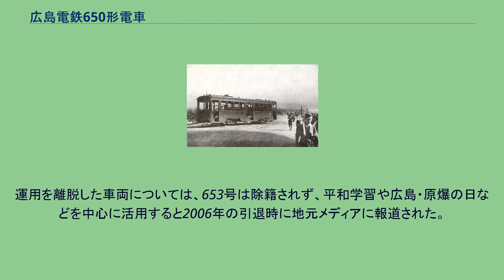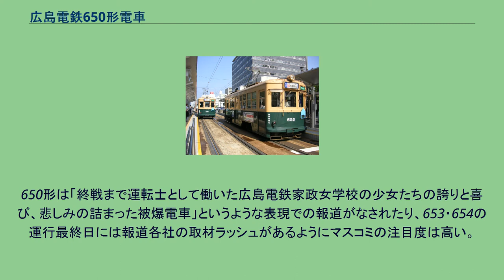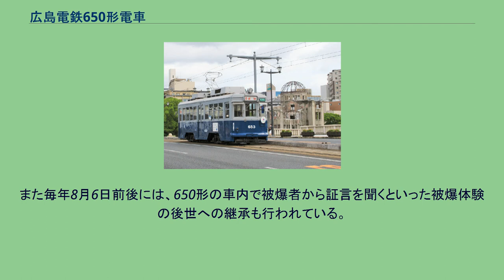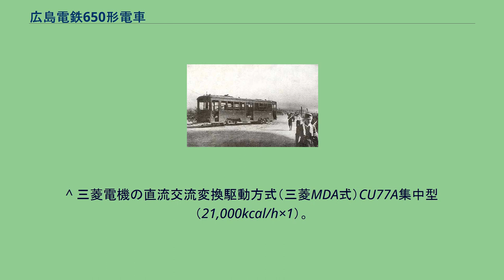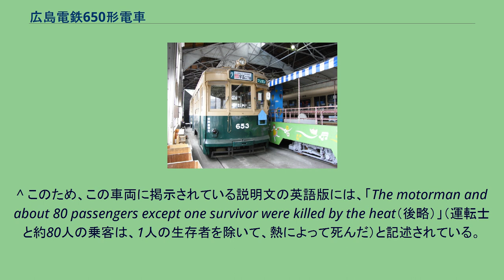広島電鉄650形電車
被爆3日後に撮影された651号車 修理を行い現在も営業運行中 岸田貢宜の撮影 広島・原爆の日に市内を走行する650形電車（651・652号車） 保存された654号、運転台 2006年7月21日撮影 広島市交通科学館 台車 2008年6月8日撮影 千田車庫 2015年に昭和20年当時の復刻塗装に戻された653号　 広島電鉄650形電車（ひろしまでんてつ650かたでんしゃ）は、1942年に広島電鉄に新製配置、在籍中の路面電車車両である。
1945年8月6日午前8時15分の原子爆弾の投下（→広島市への原子爆弾投下）で全車が焼損と全半壊しつつも、3両が走り続ける被爆電車。
被爆電車は150形も在籍する。
半鋼製のボギー車で、1942年に木南車輌製造で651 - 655の5輌が製造された。
車体はノーシル・ノーヘッダで、窓配置はC3-D4D4D。
両端の扉は1枚引戸、中央の扉は両開扉、客用窓は2段式である。
同メーカーで製造された呉市電600形と同型であり、大阪市電1651形（のちに一部が広島電鉄に譲渡、750形）の全長を短縮したものといえる。
内装は木造ニス塗りで美しく整備され、客用扉、窓枠は木製である。
制御方式は、直接制御式で両端の運転台にKR-8形制御器を搭載。
制動は直通制動のSM-3と、日本の路面電車では標準的な装備である。
台車はブリル77Eを装着している。
台車の製造所には各説あり、『ファンの目で見た台車の話 XII 私鉄編 ボギー台車 その4』には加藤製と記述がある一方、『私鉄の車両3 広島電鉄』などにはブリル製と記述があり、その場合600形と共に中古品を調達して装備した可能性がある。
これは、台車内側に主電動機を釣り掛ける77Eは、極力短軸距を求めることの多い路面電車では大阪市電や阪神国道線などの例はあるものの、外側釣り掛けの76Eなどと比べあまり多く見られる形式ではないこと、製造当時は戦時下であり、新品の本形式を輸入することはほぼ不可能であったこと、車体は低床仕様にもかかわらず製造当時は高床台車であったことなどによる。
いずれにしても、郊外高速電車用の27Eや27MCB2などが純正及びコピーともほぼ日本国内から一掃され、路面電車用としても希少となった今、現役のブリル系台車として貴重な存在である。
木造車である旧大阪市電の300形や旧京王電気軌道23形の500形（初代）等を除けば4輪単車ばかりであった中、エアブレーキを装備して同社最大の輸送能力を有する鋼製ボギー車は、600形 (初代)と共に大変近代的な車輌として迎えられたといわれる。
1945年8月6日の原子爆弾の投下で全車が被爆した（詳細は後述）。
このうち、651-654の4輌は翌年3月までに原形に近いかたちで復旧したが、655は被害程度が大きかったため、同時期に車体新製された700形（初代）に似た張り上げ屋根・埋め込み前照灯となって1948年11月に営業運転に復帰した。
1953年に低床化されている。
655は1967年1月25日、大型トラックとの衝突事故により大破、同年3月31日に廃車された。
残る4輌は1975年にワンマン化改造され、同時に最後部扉の閉鎖と座席の延長が行われた。
1982年には方向幕の電動大型化、1986年7月には冷房化がなされた。
こうした入念な更新改造により、同時期に登場した600形 (初代)、後に登場した700形（初代）や800形（初代）より長く運用されることになった。
1985年ごろから報道などにより被爆電車として注目されるようになるが、大型連接車の導入や高性能化が進んだ2000年頃になると、相対的に収容力が劣るうえに最高35km/h程度しか出せない当車は予備的存在となっていた。
2003年8月に広島テレビの原爆の日の特別番組の予告が地元タウン誌に載った際、当形式が2004年春に引退予定である旨が掲載され、この時は広島電鉄側は否定したが、結局5100形の増備に伴い、2006年6月26日のダイヤ改正をもって653号・654号の2両が定期運用を離脱した。
運用を離脱した車両については、653号は除籍されず、平和学習や広島・原爆の日などを中心に活用すると2006年の引退時に地元メディアに報道された。
654号は除籍のうえ広島市に寄贈され、同年7月21日より広島市交通科学館で屋外保存・展示されている。
残存した651号と652号の2両は、主に平日の朝ラッシュ時などに1・...